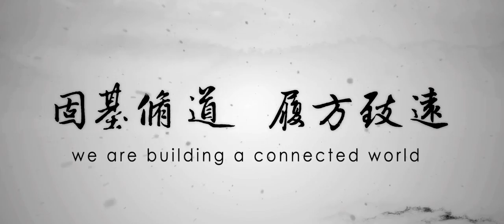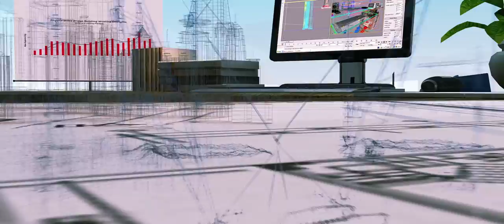中国交建形象片 (CCCC) China Communications Constructions Company video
China Communications Construction Company Limited (“CCCC” or the “Company”), initiated and founded by China Communications Construction Group (“CCCG”), was incorporated on 8 October 2006. Its H shares were listed on the Main Board of Hong Kong Stock Exchange with stock code of 1800.HK on 15 December 2006. The Company (including all of its subsidiaries except where the content otherwise requires) is the ﬁrst large state-owned transportation infrastructure group entering the overseas capital market. As at 31 December 2009, CCCC has 112,719 employees and total asset of RMB267,900 million (in accordance with PRC GAAP). Among 127 central enterprises governed by SASAC, CCCC ranked No.12 in revenue and No.14 in profit for the year.

The Company is committed to developing the transportation infrastructure business in the PRC and abroad as well as providing its customers with high quality services and products by consistently pursuing its corporate mission of “Trustworthy service to clients, High quality returns to shareholders and Consistent out-performance”.